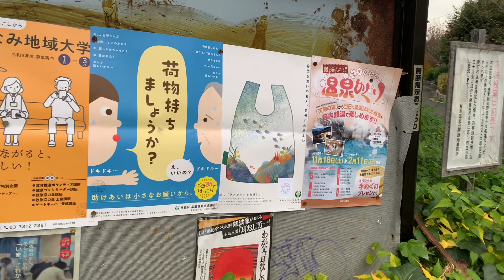Karena kekurangan penduduk banyak rumah kosong di jepang 🇯🇵